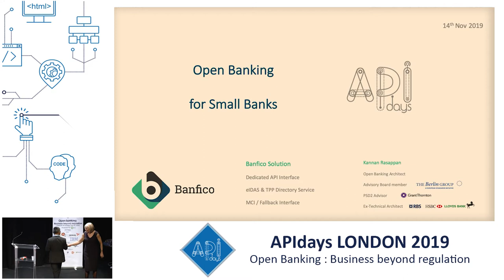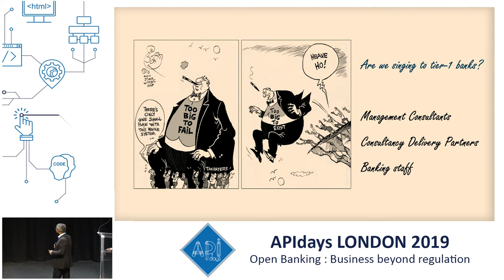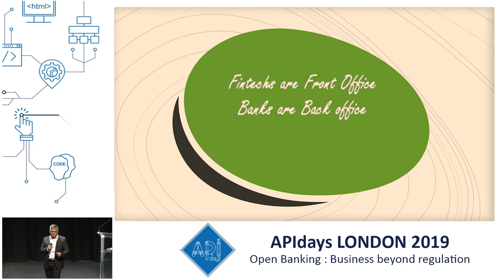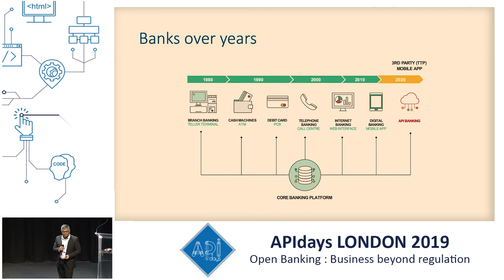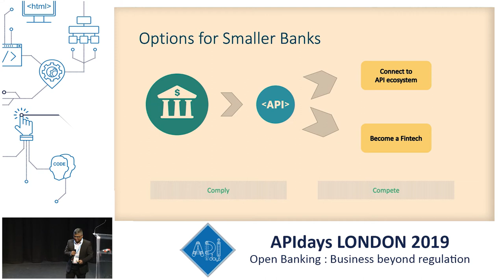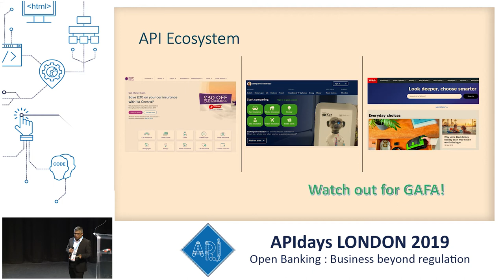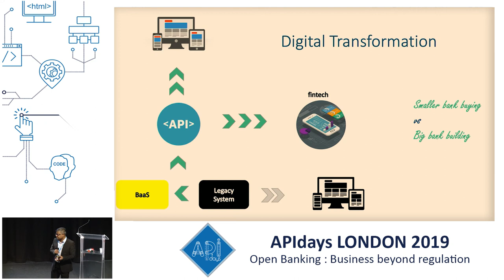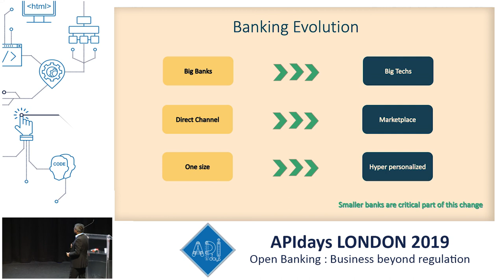Small Banks opportunities with Open Banking: Kannan Rasappan, PSD2 SME & CEO @ Banfico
Small Banks opportunities with Open Banking
Kannan Rasappan, PSD2 SME & CE @ Banfico